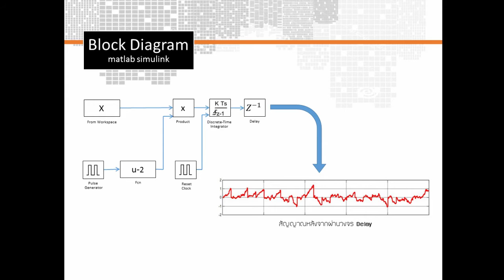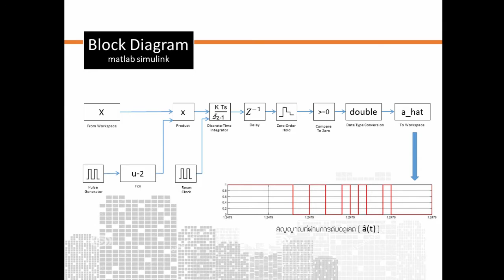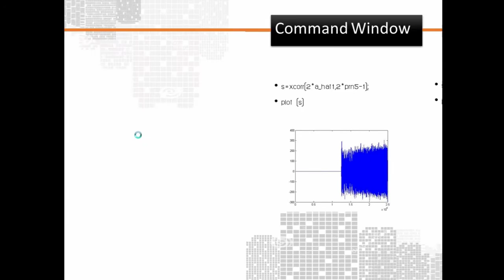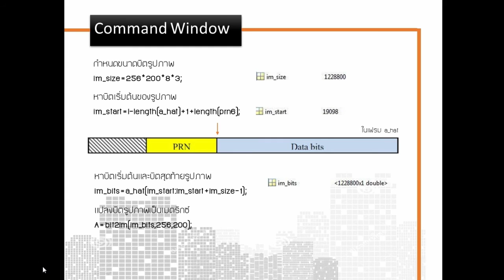mini project digital communications KMITL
Digital Communications
Mini-Project lecturer by Prof. Dr. Pornchai Supnithi
Telecommunication Engineering
king mongkut's institute of technology ladkrabang

Present by
Power puff girl
1.นางสาวอภิชญา สิริวณิชพงศ์ 56011406
2. นายอภิเชษฐ์ พรมเกตุ 56011408
3. นายอารีฟ ดาแตสาตู 56011461